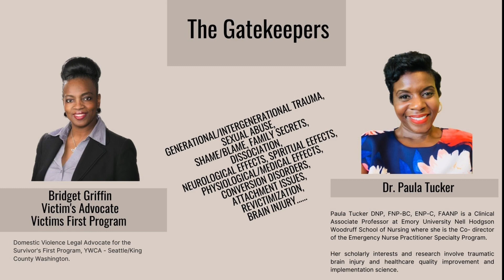Join me this Saturday July 29, 2023